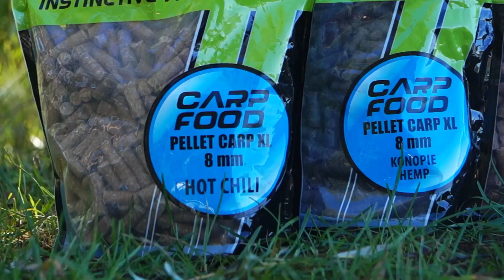Pellet wędkarski Tandem Baits o różnych smakach i rozmiarach. Szybko wabiący ryby w stanowisko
Pellety najpopularniejsza przynęta i zanęta na ryby.
Pellety stały się podstawą w nowoczesnym wędkarstwie karpiowym i nic dziwnego, że tak się stało. Przy odpowiednim rodzaju i technice, może być niesamowicie skuteczny w wabieniu i łowieniu karpi. Dlatego karpiarze tak często sięgają po pellet, jedną z najbardziej popularnych i skutecznych zanęt na rynku. Właśnie z tego powodu w naszej firmie opracowaliśmy wiele linii pelletów, specjalnie zaprojektowanych, aby zaspokoić potrzeby wędkarzy.
Nasze Pelety występują w wielu formach:
Granulowane Carp XL Pellets i Natural Pellets, pod potężnym ciśnieniem prasowany jest materiał (ziarna, makuchy, nasiona, zboża, aromaty, stymulatory, olej), ten typ rozpuszcza się w przeciągu kilku godzin, robiąc wokół nęconego miejsca wabiącą ryby chmurą aromatyczną i pełną cząstek zanęty.
Ekstrudowane, pod potężnym ciśnieniem ściskane są zboża, nasiona, mączki rybne a cała ta masa nasączana jest sporą ilością oleju rybnego, te pellety rozpuszczają się powoli kilkanaście godzin. Wyjątkowo dobrze przyswajane przez ryby.
W tej gamie występują typowe twarde pellety jak, Ultra Fish Pellet, Hook Pellet, a także miękkie ekstremalnie oleiste wersje Oli Fish Pellet i PVA Pellet
Pellet można wykorzystać na niezliczone sposoby, poniżej kilka naszych propozycji, jakkolwiek to nęcenie to główny sposób użycia.
Nęcenie dywanowe, pellet może być używany do tworzenia szerokiego dywanu zanętowego, dzięki czemu ryby kręcą się długo wokół nęconego miejsca, to  idealne rozwiązanie do nęcenia różnych gatunków karpiowatych.
Nęcenie punktowe, mogą być używane z workami PVA i siatkami, pozwalając wędkarzom na punktowe wabienie ostrożnych ryb.
Bez względu na typ wszystkie pellety to idealny składnik wszystkich możliwych mieszanek z kulkami, ziarnami, zanętą itp
Pelety mielone są również dobrym dodatkiem do miksów do własnoręcznej produkcji kulek, mogą być używane z zanętą, ziarnami. Kruszony pellet jest bardzo skuteczny i stanowi świetny dodatek do zanęty podczas połowu dużych leszczy, linów, kleni i brzan.
Jednym z popularnych sposobów jest zrobienie pasty pelletowej. Wystarczy wsypać pellet do wiadra i dodać gorącej wody, a zacznie się on zmieniać w pastę, którą można pokryć koszyk do metody. Jest to szczególnie skuteczne w zamulonych miejscach, a do tego celu polecamy nasze ekstremalnie rybne wersje  Ultra Fish i Hooke Pellets.
Podsumowując, jeśli szukasz wszechstronnej i skutecznej opcji zanętowej, nie szukaj dalej niż pellet. Z odpowiednim rodzajem i techniką, pellet może być skutecznym pomocnikiem w łowieniu okazów.

Pellets sind die beliebtesten Köder für Fische.
Pellets sind zu einem Grundnahrungsmittel beim modernen Karpfenangeln geworden, und das ist keine Überraschung. Mit dem richtigen Typ und der richtigen Technik können sie unglaublich effektiv sein, um Karpfen anzulocken und zu fangen. Aus diesem Grund greifen Karpfenangler so oft zu Pellets, einem der beliebtesten und effektivsten Grundköder auf dem Markt. Aus diesem Grund haben wir in unserem Unternehmen zahlreiche Pellets entwickelt, die speziell auf die Bedürfnisse von Anglern zugeschnitten sind.
Unsere Pellets gibt es in vielen Formen:
Granulierte Carp XL Pellets und Natural Pellets, unter starkem Druck wird das Material (Körner, Ölkuchen, Samen, Getreide, Aromastoffe, Stimulanzien, Öl) komprimiert, diese Art löst sich innerhalb weniger Stunden auf und bildet eine Wolke aus aromatischen und mit Köderpartikeln gefüllten Partikeln rund um den Köderbereich, die die Fische anlockt.
Extrudiert, Getreide, Samen, Fischmehl werden unter starkem Druck gepresst und die gesamte Masse wird mit einer beträchtlichen Menge Fischöl getränkt, diese Pellets lösen sich langsam über mehrere Stunden auf. Sie werden von den Fischen sehr gut aufgenommen.
Das Sortiment umfasst sowohl typische harte Pellets wie Ultra Fish Pellets und Hook Pellets als auch weiche, extrem ölige Varianten wie Oli Fish Pellets und PVA Pellets.
Pellets können auf zahllose Arten verwendet werden. Im Folgenden finden Sie einige unserer Vorschläge, wobei die Hauptverwendung das Anfüttern ist.
Teppichköder: Die Pellets können verwendet werden, um einen breiten Köderteppich zu erzeugen, der es den Fischen ermöglicht, den Köderbereich lange Zeit zu umkreisen; dies ist ideal, um eine Vielzahl von Karpfenarten zu ködern.
Als Spotköder können sie mit PVA-Beuteln und Netzen verwendet werden, so dass der Angler aufmerksame Fische anlocken kann.
Unabhängig vom Typ sind alle Pellets eine ideale Zutat für alle möglichen Mischungen mit Pellets, Körnern, Grundködern usw.
Zerkleinerte Pellets sind auch eine gute Ergänzung zu Mischungen für selbst hergestellte Boilies und können mit Grundködern und Körnern verwendet werden. Zerkleinerte Pellets sind sehr effektiv und eignen sich hervorragend als Köder für den Fang von großen Brassen, Schleien, Döbel und Barben.